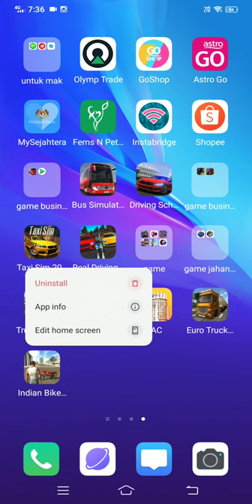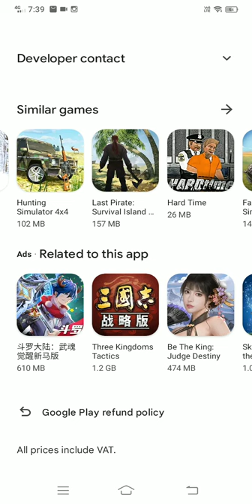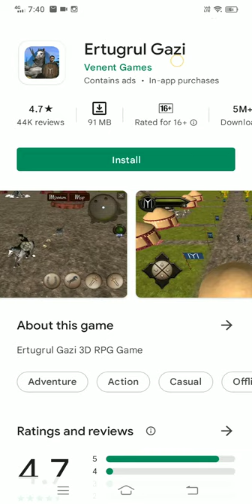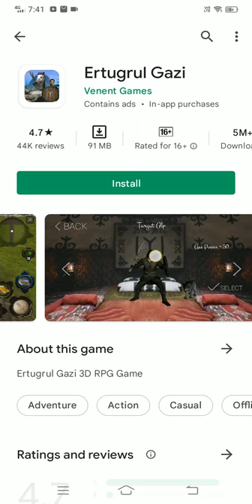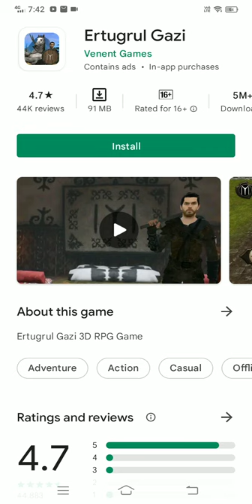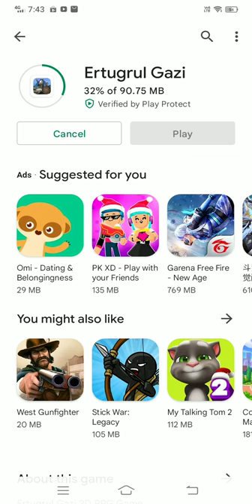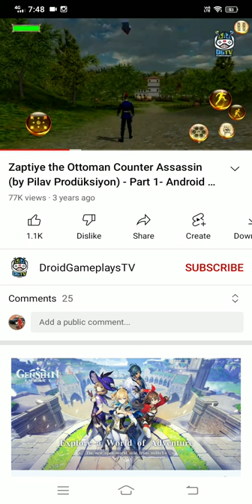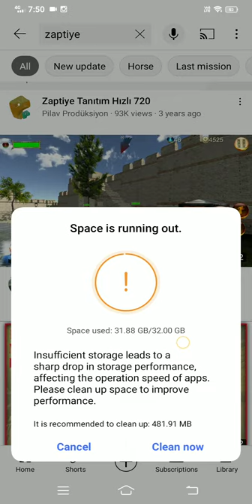game islam coming soon saya akan main 😄😄😄😄😁😁😁😁😊😊😊😊😊😊